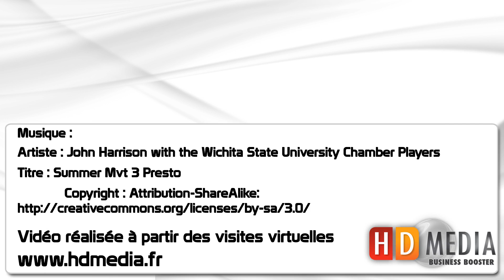Ardèche - Belle Villa avec vue à Saint Georges les Bains : 420 000 €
Ref : 4265
Belle construction de 2005 offrant une superficie habitable de 150 m² sur un terrain de 1950m² . Un espace de vie de 70m², 5 chambres dont une suite parentale. Un sous-sol de 180m² comprenant une buanderie / chaufferie, une cave . Coté extérieur une piscine de 10x4,80m et un pool house intégrant une cuisne d'été, salle d'eau et W.C.
Visite virtuelle sur notre site : eyrieux-immobilier.com